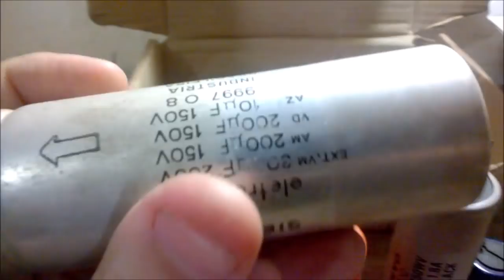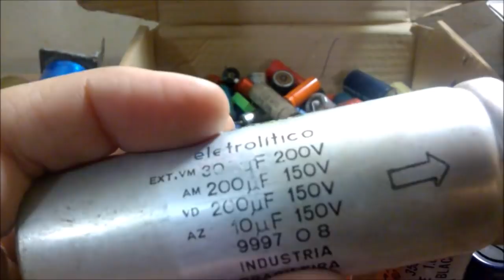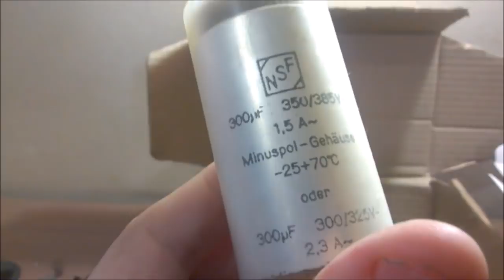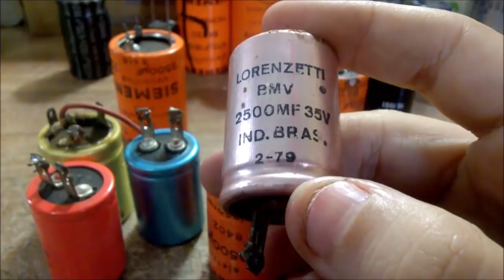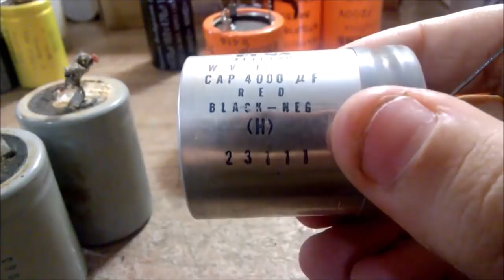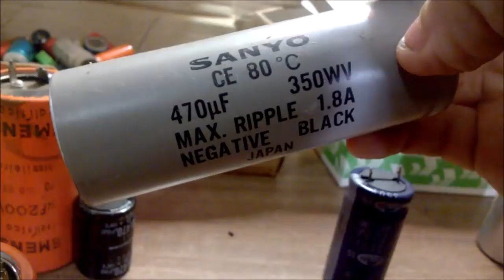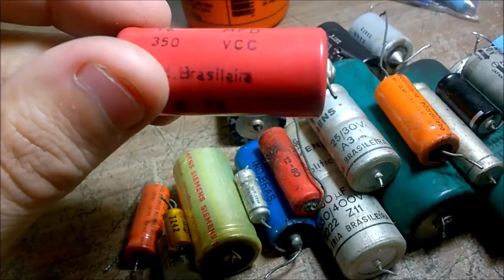VEJA COMO ERAM OS CAPACITORES ANTIGOS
Um vídeo relaxante sobre capacitores antigos e alguns outros componentes. Existiram um enorme número de formas e tamanhos, mostro-lhes alguns que passaram por minhas mãos.